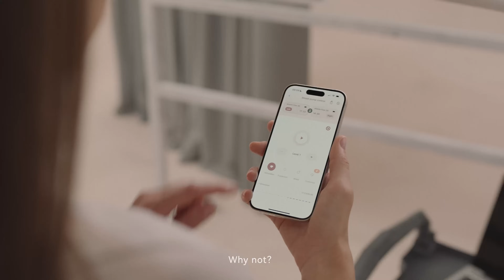“𝘾𝙤𝙯𝙮 𝙀𝙫𝙤𝙡𝙪𝙩𝙞𝙤𝙣: 𝙏𝙤𝙜𝙚𝙩𝙝𝙚𝙧 𝙒𝙚 𝙂𝙧𝙤𝙬”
At Momcozy, we understand that stepping out of your comfort zone can feel overwhelming, but it’s a journey we’re here to support. From initial uncertainties to embracing your new role, we know the path is filled with challenges. But it’s also where we find our true strengths—resilience, courage, and the power to keep moving forward.

Motherhood transforms us in many ways, and our mission is to create a comfort zone that grows with you, offering a supportive space that evolves alongside your journey. This path is not just about our babies growing; it’s about our growth as mothers, too.

With every product we design, every new idea we explore, and every community we build, we’re committed to helping you find balance and joy, making sure you always feel supported and valued.

Let’s continue to grow together, embracing each step of this journey with love and strength. 💕